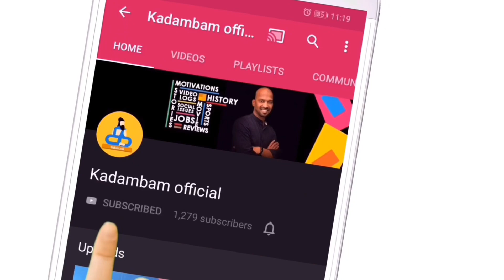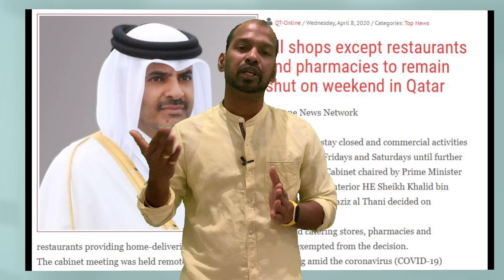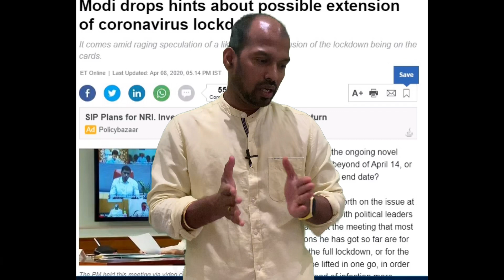Qatar school fees reduced ? India 🇮🇳 lockdown to be extended? | Tamil | KP